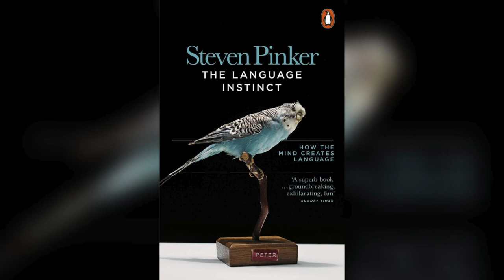The Language Instinct Book Review | Steven Pinker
This is a review and a very concise summary of the nonfiction book "The Language Instinct" written by Steven Pinker, a Canadian-American cognitive psychologist, psycholinguist, popular science author and public intellectual, and originally published in 1994.

This video is an audio version of review published on Dreamer's Jotter blog

Chapters:

0:00 Introduction
0:14 Book Review begins
0:46 What is Grammar?
2:47 How are Words formed?
3:20 Human brain and genetics
3:51 Language Mavens
4:40 Conclusion